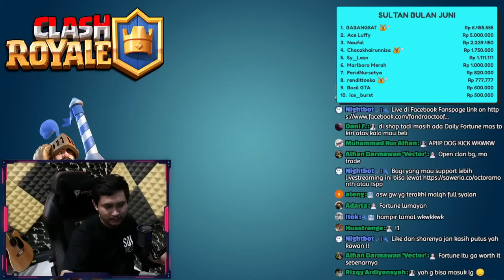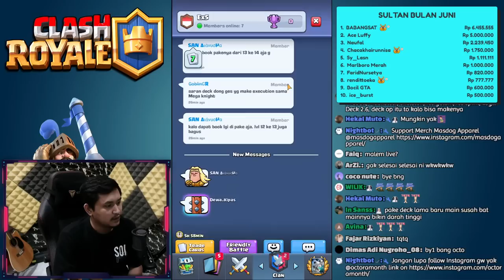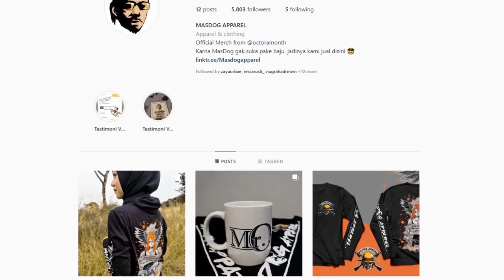BORONG SPECIAL OFFER !? BANYAK BET LEGENDARY CARDNYA !! Clash Royale Indonesia